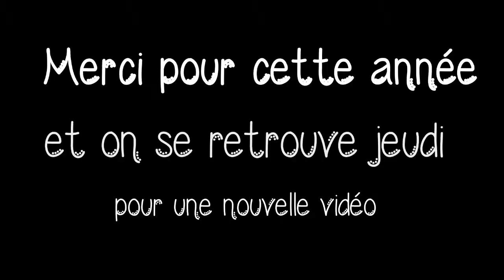Et si on fêtait cela ? | Bêtisier annuel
Déroule la barre d'infos pour  plus d'informations

Je voulais vous remercier pour cette incroyable année. Je continuerais encore à faire du contenue qui me plaît en espérant que cela vous plaise.
On se retrouve Jeudi pour une nouvelle vidéo. Byeeeeeee  !